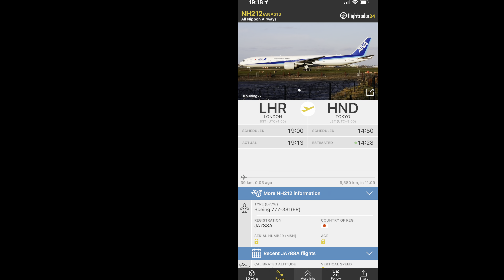ANA Boeing 777W [JA788A] flying above my house